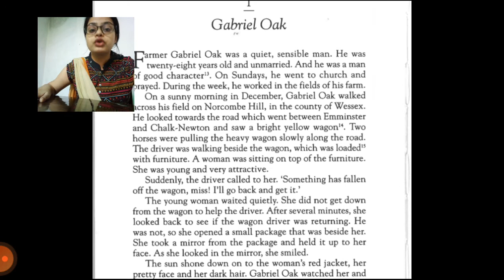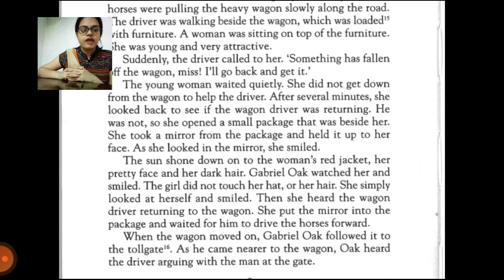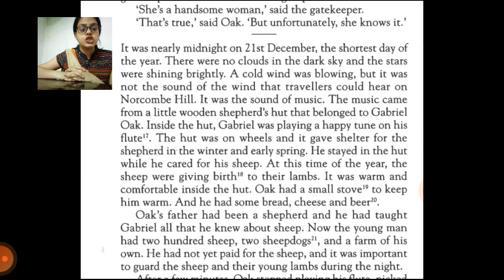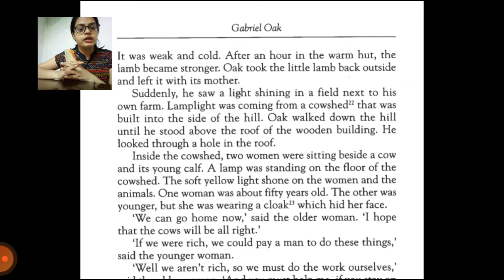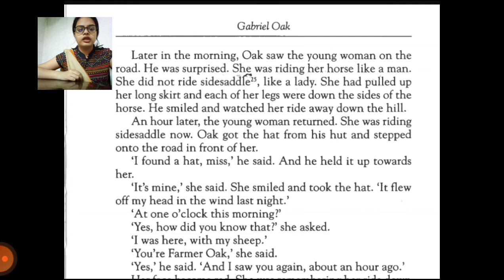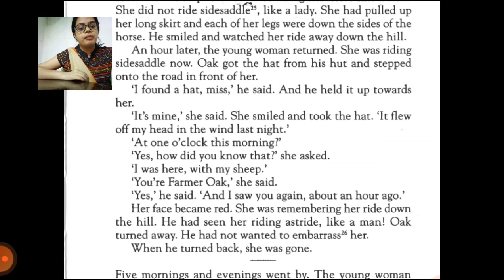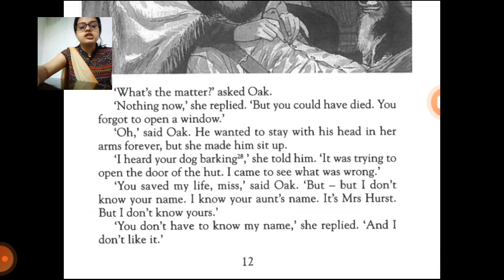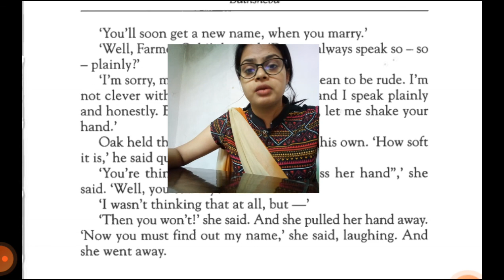Far from the Madding Crowd (chapter 1)